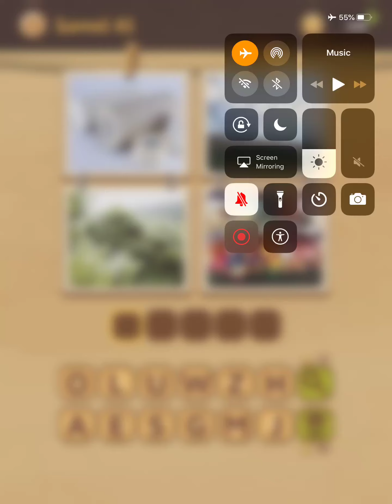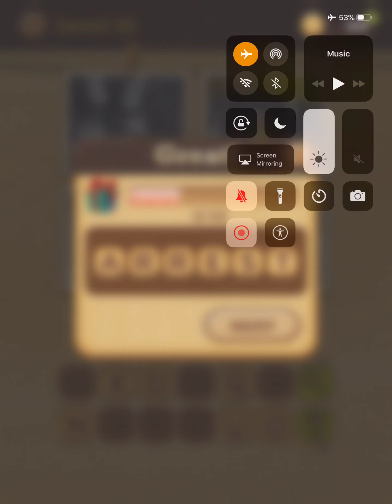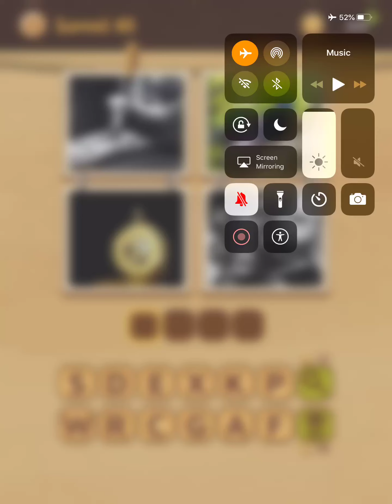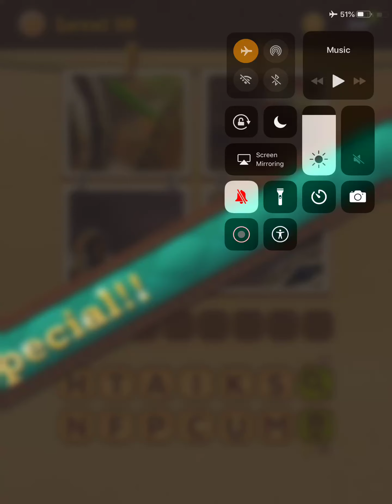4 Pics Puzzle Guess 1 Word 16 Package Level 41-50 Answers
4 Pics Puzzle Guess 1 Word 16 Package Level 41-50 Answers.
4 Pics Puzzle: Guess 1 Word

Can you guess words by looking at four pictures?

Countless levels from easy to hard are waiting for you!

The game is simple, but try to be more and more difficult to challenge the level.

• Guess the answer from the four pictures given.

• Tap on the alphabet block to enter the answer.

• Hint for solution helps you to play game.

KEY FEATURES

• Simple & Addictive

• Play without a time limit.

• a number of levels

• No Play Limit

• No Need to Find Network

- You can play anywhere without network.

NOTES

4 Pics Puzzle: Guess 1 Word supports the smartphone and tablet PC.

4 Pics Puzzle: Guess 1 Word has included a banner, front, and video ads.

4 Pics Puzzle: Guess 1 Word is free to play game, but some of in app purchases included.